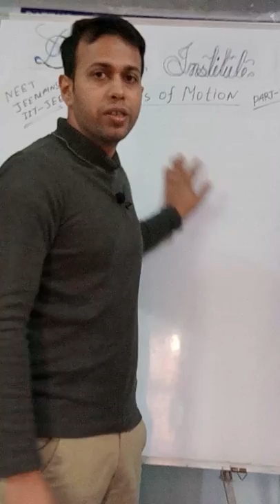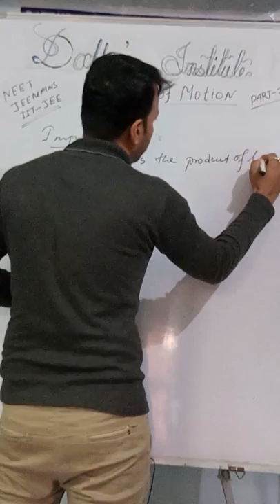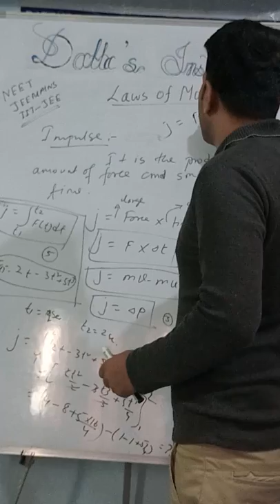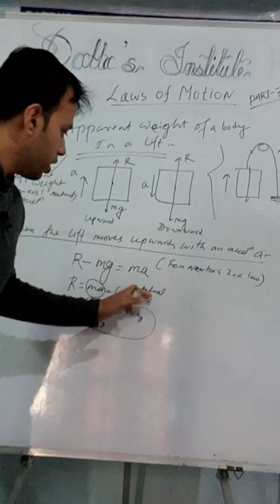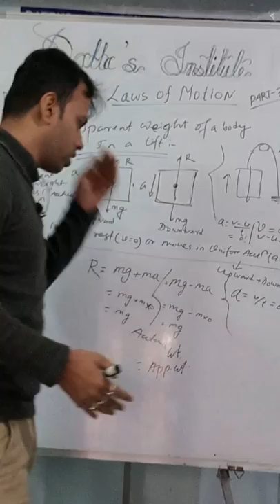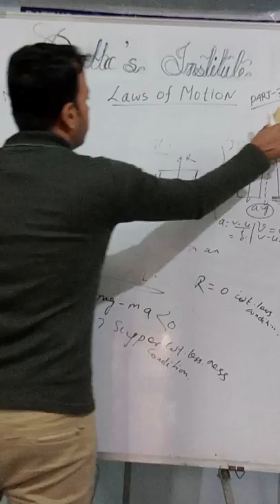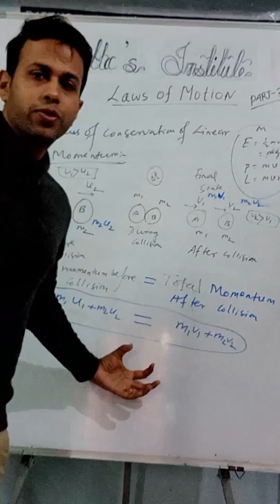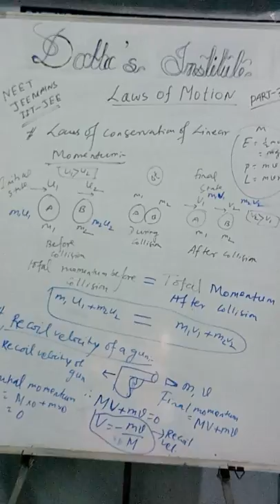Impulse, Apparent weight in lift, linear momentum, recoil velocity II laws of motion for JEE /NEET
This vedio  the 4 th vedio of laws of motion. In this vedio you will the concept or INTRODUCTION  of impulse Newton's 2nd law,  conservation of linear momentum and recoil velocity also apparent weight of a body in a lift.